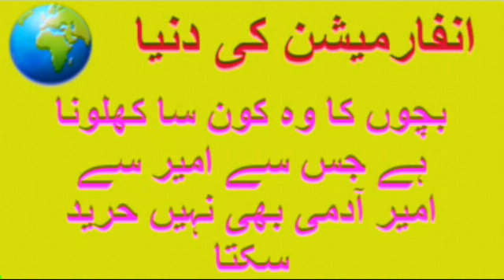bachon ka wo kon say? malomat KI dunya|g k information | paheliyan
bachon ka wo kon say? malomat KI dunya|g k information |information| paheliyan